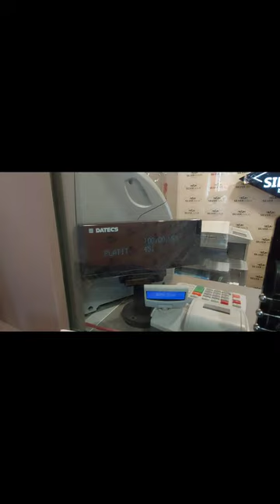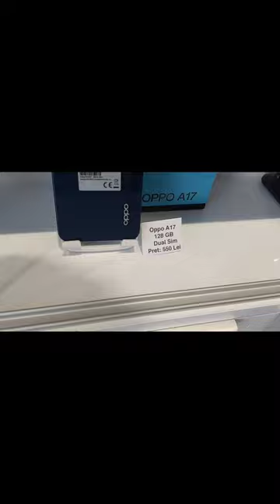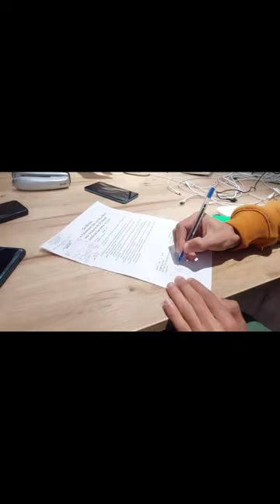My First Vlog | In Romania 🇷🇴 | 2023